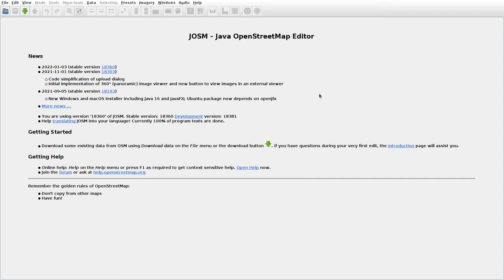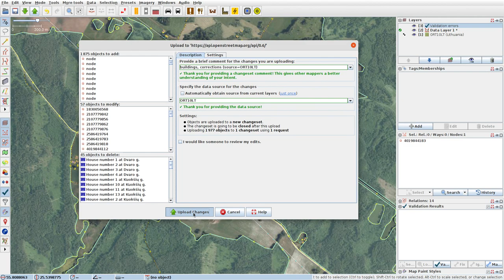JOSMrec1013 2022 02 16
Lithuania. Čižai, Kamajėliai, Kuokšiai. Tracing buildings (mainly) in JOSM for openstreetmap.